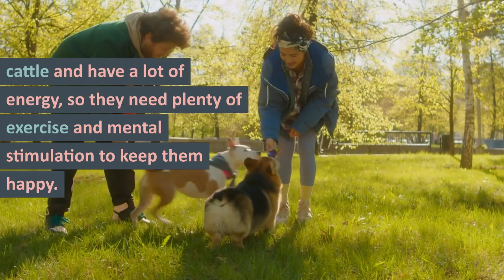Corgis: The Adorable Herding Dogs That Will Steal Your Heart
In this video, we explore the world of corgis - the lovable and adorable herding dogs that have captured the hearts of millions of people around the world. From their origins in Wales to their unique physical characteristics and affectionate personalities, we delve into everything you need to know about these furry companions. We'll also cover important topics like their health, exercise needs, and how to find a reputable breeder or rescue organization if you're considering adding a corgi to your family. Whether you're a longtime fan of corgis or just discovering them for the first time, this video is a must-watch for any dog lover.